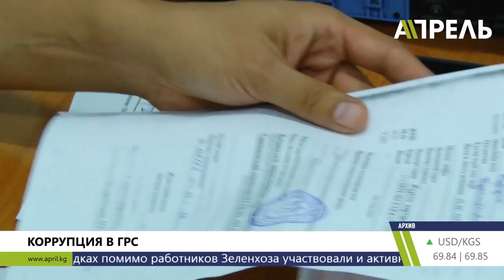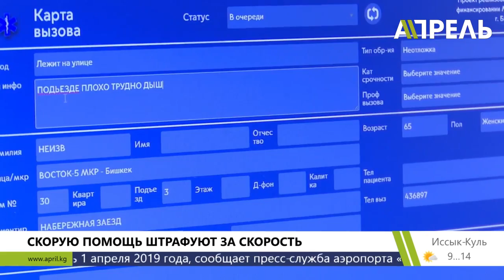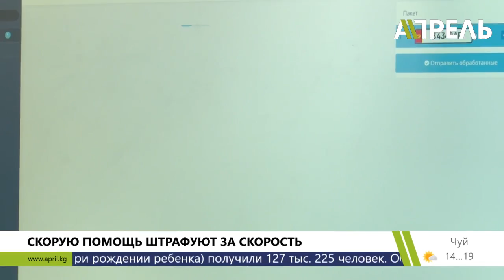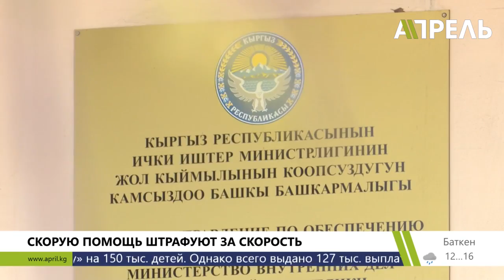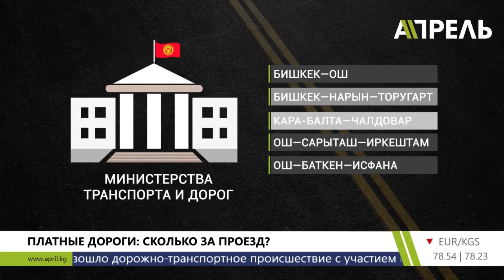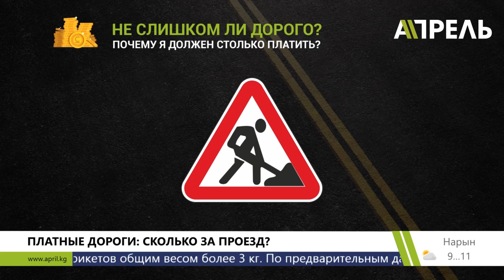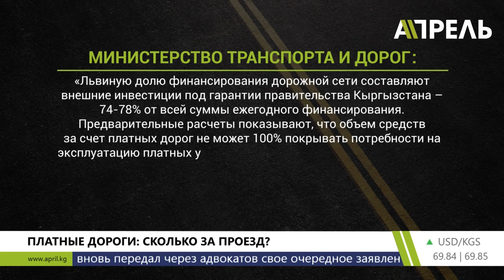Вечер Новостей (полный выпуск) \\ 02.04.2019 \\ Апрель ТВ